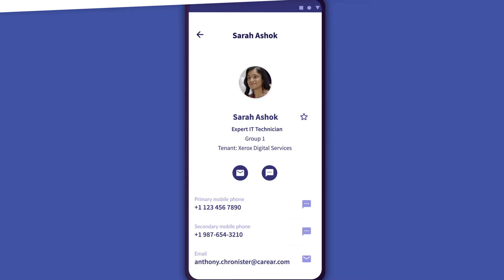CareAR Assist - How it Works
AR visual support for remote visual assistance. Easily add people to a session. A customer service rep or expert can see what you see. And annotate over live video using augmented reality tools. Annotations remain anchored in space, even as you move around.